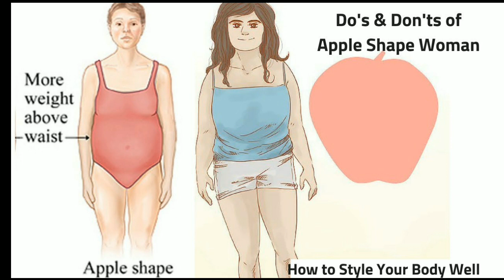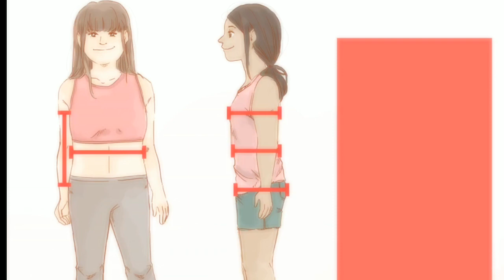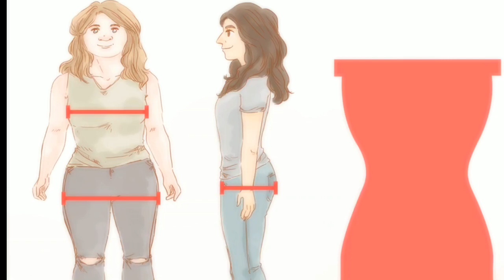Female Body shapes(Check Easy)స్త్రీ శరీర ఆకృతి రకాలు Dr.SureshBabu || Life Key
Female body shapes(Check Easily)స్త్రీ శరీర ఆకృతి రకాలు Dr. V. SureshBabu
 || Life Key ||

Sneha Counseling & Mind Therapy Centre Provide Solutions to all kind of psychological and Sex Problems
డాక్టర్ సురేష్ బాబు మనోవైద్య రత్న. Appointment:-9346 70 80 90
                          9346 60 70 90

GEAR USED
My Laptop
My Mobile Lights Microphone

Green Background

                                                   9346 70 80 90